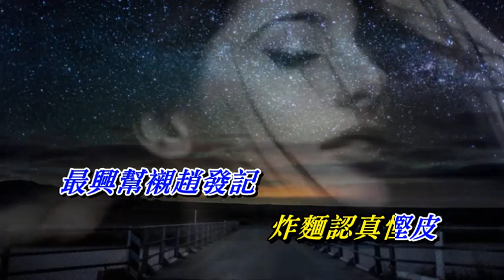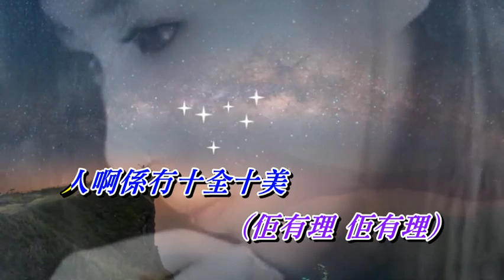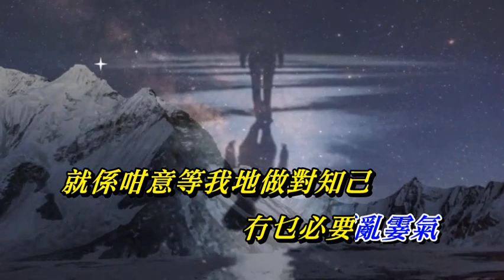蝦妹共你 許冠英〈歌手演唱版〉